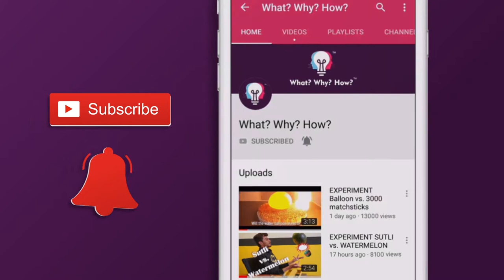PUBG गेम कंट्रोलर | FOR ALL PUBG LOVERS | DIY PUBG GAME CONTROLLER & TRIGGER SWITCHES FOR MOBILE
We have made an easy PUBG controller and trigger for all the game lovers out there! This is very simple to make and all you need is cardboard, glue gun and some ice cream sticks.

To,
Attention: WhatWhyHow